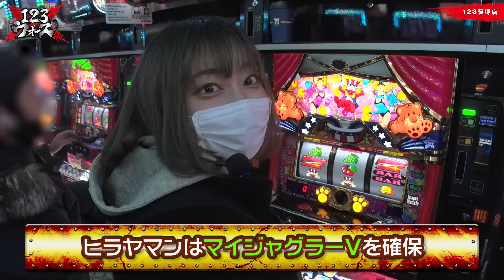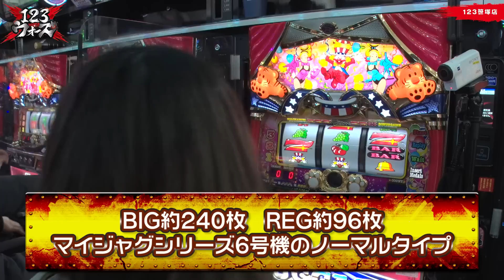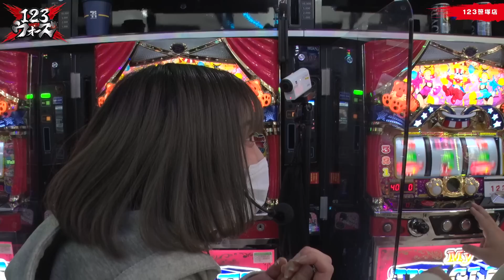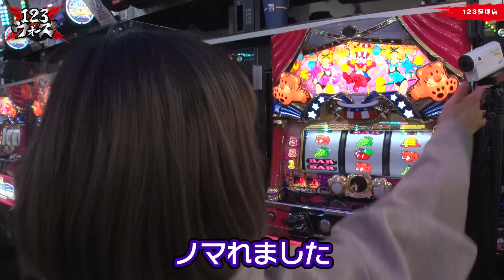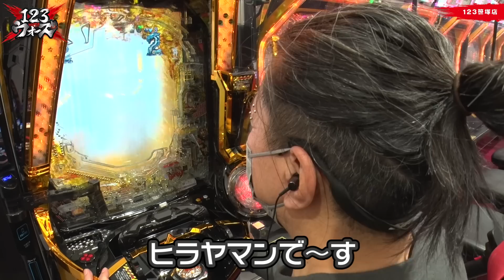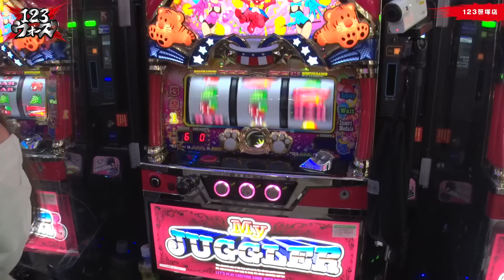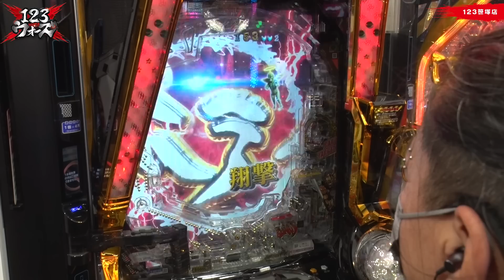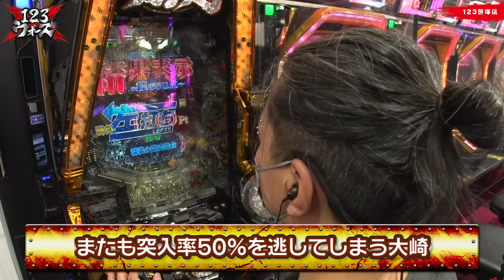ヒラヤマンなんでもやります！【大崎一万発】【ヒラヤマン】123ウォーズ 第４話 前編【P牙狼GOLD IMPACT】【マイジャグラーV】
関東vs関西によるパチンコ・パチスロバトル実戦番組！
関東チームリーダーは
《パチンコ担当》てつ＆《パチスロ担当》しんのすけ
関西チームリーダーは
《パチンコ担当》大崎一万発＆《パチスロ担当》ジロウ
【各リーダーは毎回ゲストとタッグを組んでプラス差玉を目指す！
1戦ごとに勝敗を決め、負けたチームは自腹視聴者プレゼント!?】
関西チームの第2戦が開幕!!
前シーズンで大空を舞った「出ない男」大崎一万発！
今シーズンではせめて玉を出したい
男の助っ人はヒラヤマン!!
果たして大崎は「当たり」を掴めるか!?

●収録店舗
123笹塚店

【１２３TVなんば応援隊　ガオガオプリンセス】